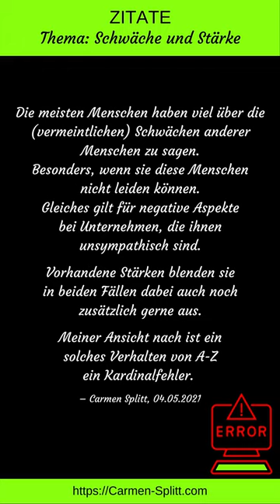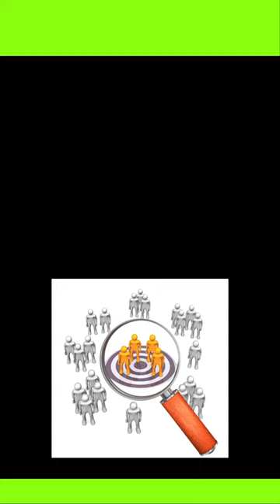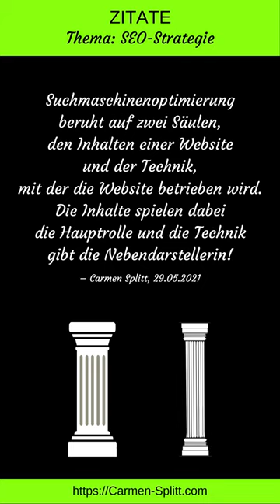Zitate aus dem Blogbeitrag Google-Ranking verbessern - so geht es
Ein paar Zitate aus dem Blogbeitrag Google-Ranking verbessern - so geht es. Format: Hochformat.

Mehr zu dem, wer ich bin und was ich für Dich tun kann:

So schaffst Du es, viel mehr Menschen zu erreichen und zu berühren:
Lass die Angst vor dem Internet hinter Dir und nimm Dein Online-Dasein aktiv in die eigenen Hände! Ich zeige Dir wie und bleibe Dein Sicherheitsnetz, bis Du an Deinem Ziel angekommen bist.

Carmen Splitt
Social Media-Expertin | Gestalterin des Online-Daseins |CSKreuzspinnerin
Ich berate und coache Pastor*innen und Selbständige, denen Werte wichtig sind.

Warum? Weil Pastor*innen und Selbständige oft als Eier legende Wollmilchsäue missverstanden werden. Sie werden für alles verantwortlich gemacht, ob sie es sind oder nicht. Deine eigene Stimme geht in diesem Getöse oft unter. Um das zu ändern unterstütze ich Dich dabei, die sozialen Medien zu verstehen, Technik richtig anzuwenden und entschleunigtes Marketing effektiv für Deine Ziele zu nutzen. Dadurch bekommst Du deutlich mehr Kontrolle darüber, wie Deine Arbeit gesehen wird. Du verringerst Deinen Arbeitsaufwand Schritt für Schritt und kannst Dein Leben ohne eingeredete Schuldgefühle genießen!